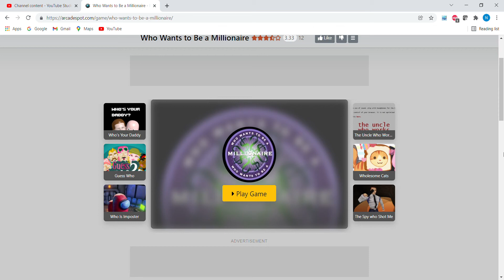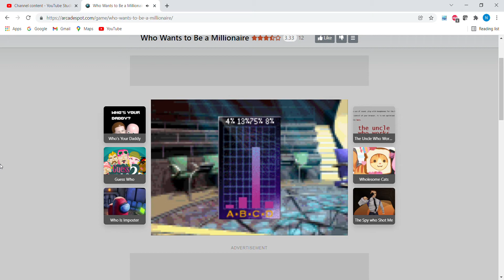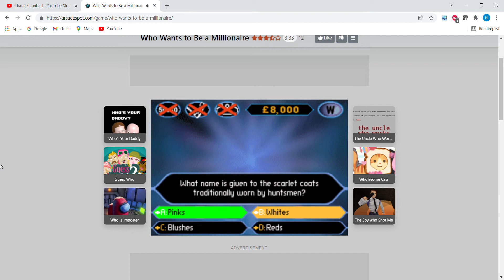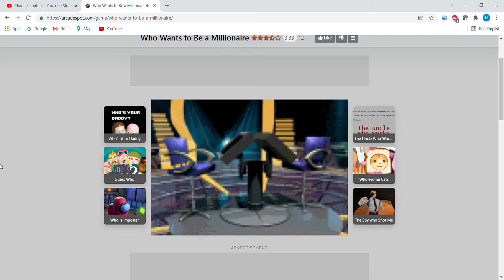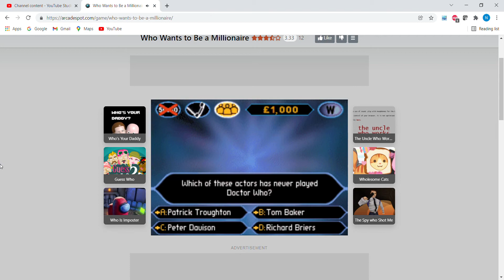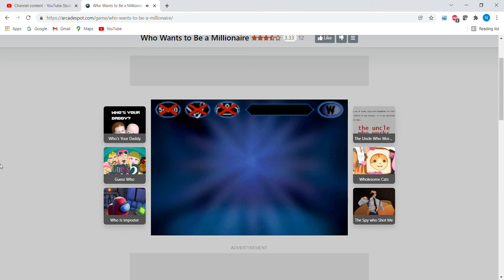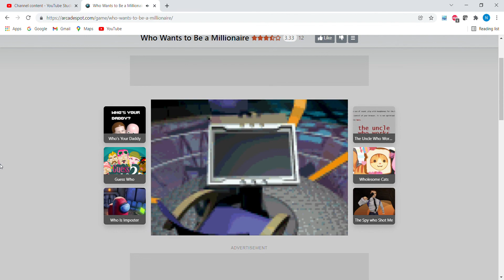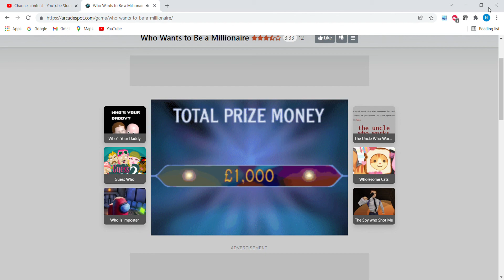Who Wants to Be a Millionaire UK Version Online Game on January 2nd, 2022